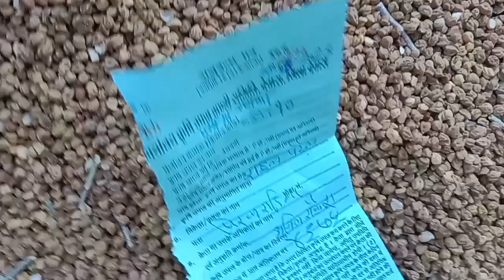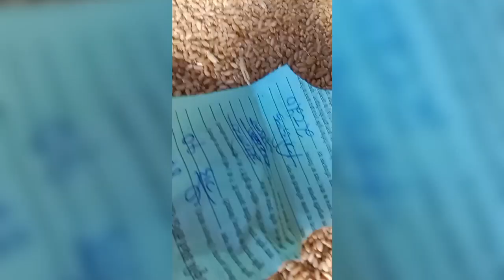सीजन 2023 नई आवके शुरू / 4 फरवरी 2023 नया गेंहू, नया रायड़, विशाल चना और डालर चना देवास मंडी !!